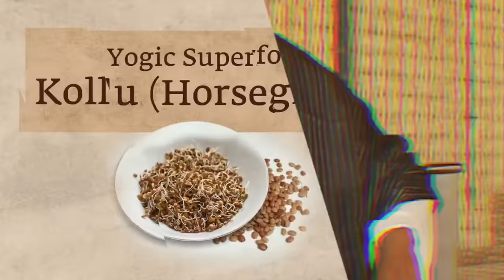The Healthiest Protein-rich Food | How To Prepare It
Horse gram is the most protein-rich lentil on the planet. It is a healthy superfood that can make a wonderful addition to your diet. Learn everything you need to know on how to prepare and consume it for maximum benefit.

  3-day online program: March 9-11, 2021
  1-day online program: March 11, 2021